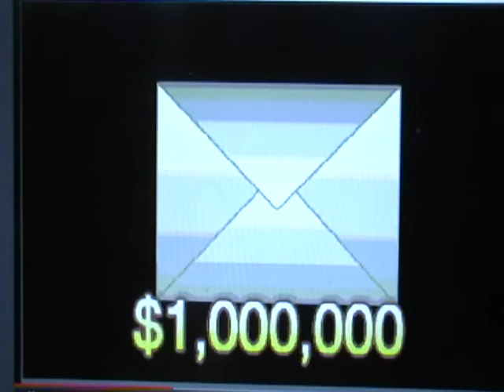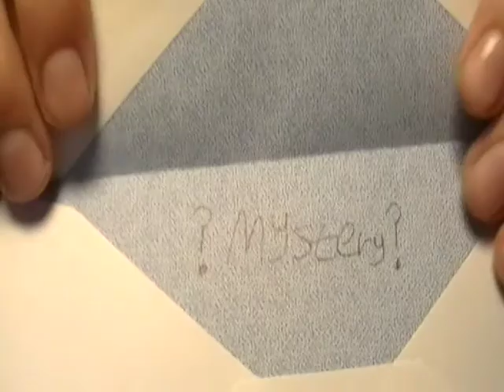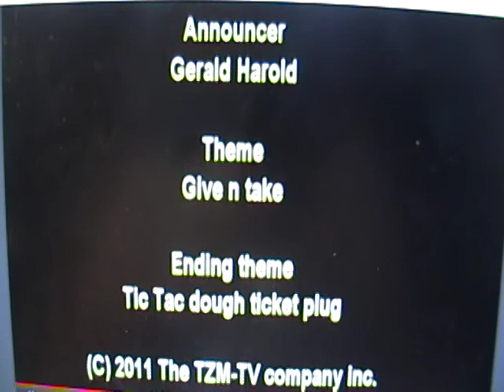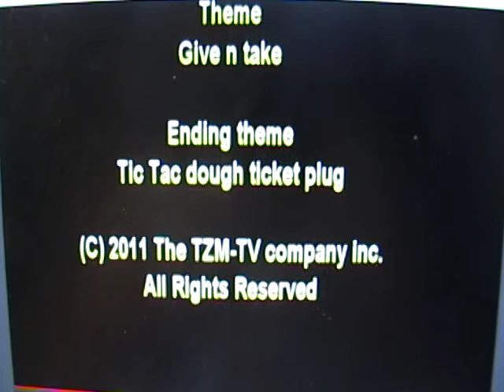The Hidden Envelope! Season 1 Episode 6 (9-29-11)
In association with L4GS-TV